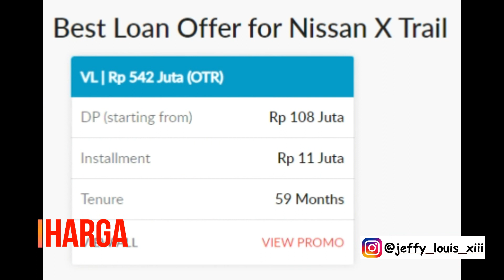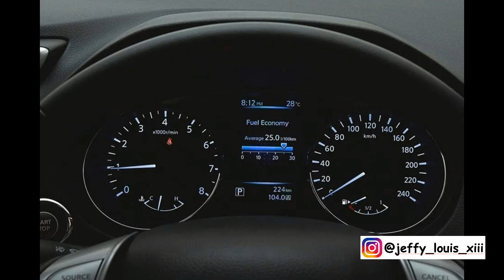Nissan X Trail Harga Terbaru dan Varian Warna Terbaru 2020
Video Baru Guys Nissan X Trail